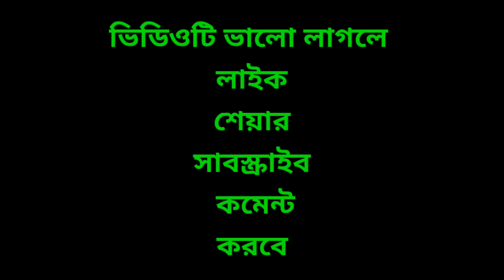ত্রাণ নয়,অনুদান নয়,ফাঁকা প্রতিশ্রুতি নয়,ঘাটাল মাস্টারপ্ল্যান অর্থ বরাদ্দ করে কাজ শুরু করার দাবী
Rally against government to pass Ghatal master plan Fund.